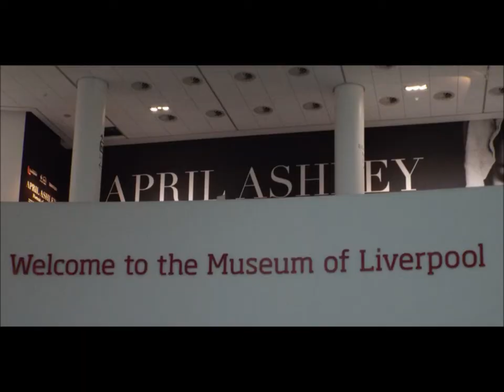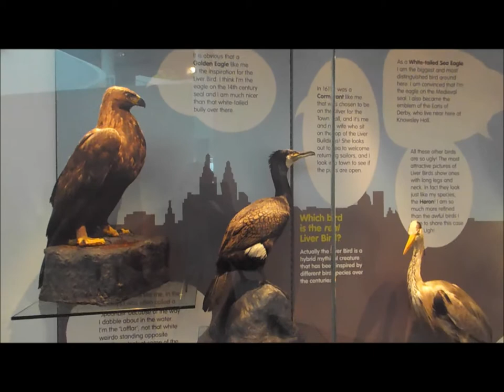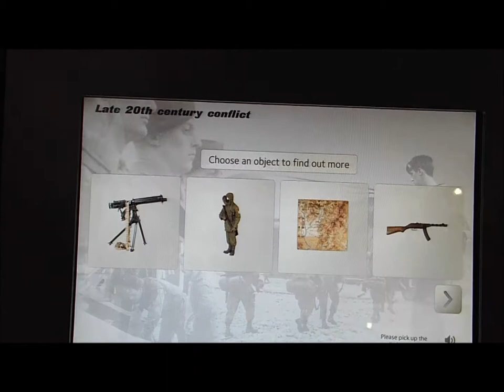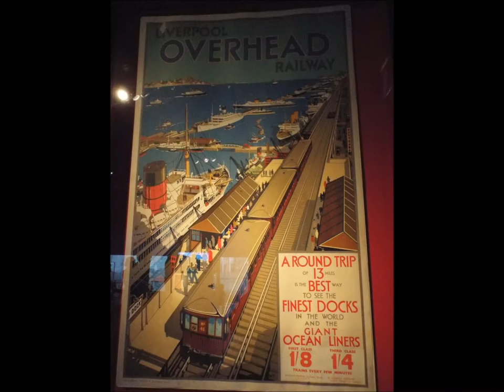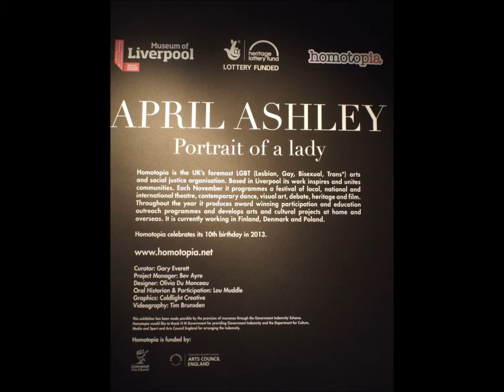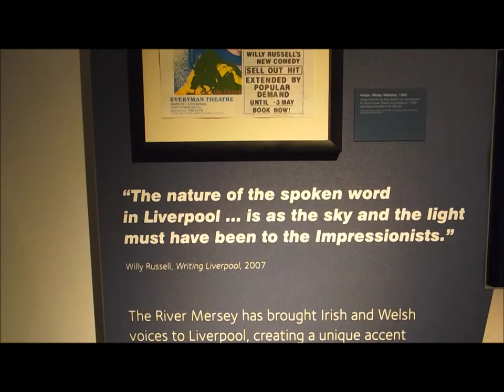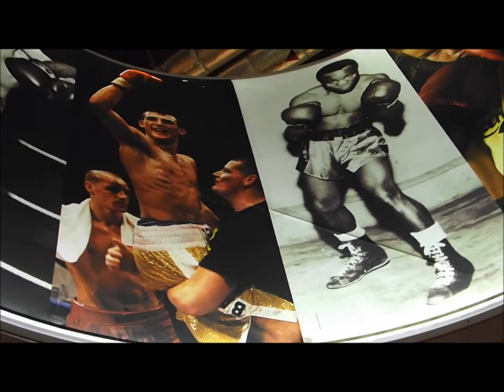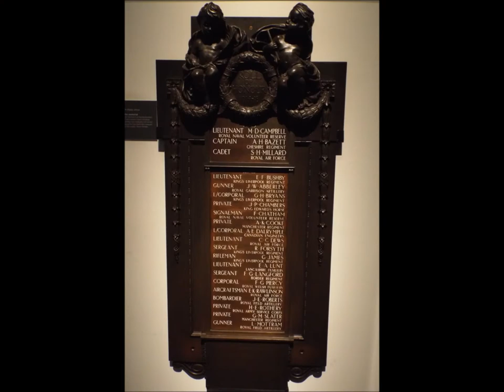The Museum of Liverpool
Join me for a historical trip around The Museum of Liverpool. A relatively new museum which first opened its doors in 2011 but yet another gem in the crown of Liverpool.